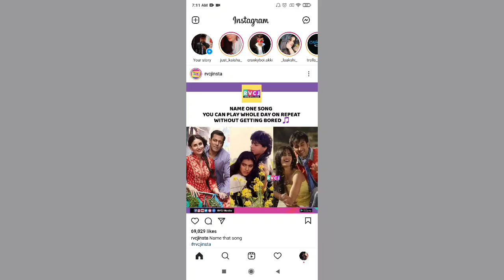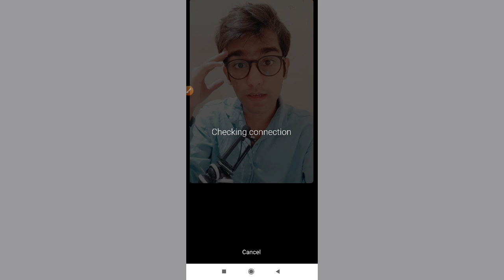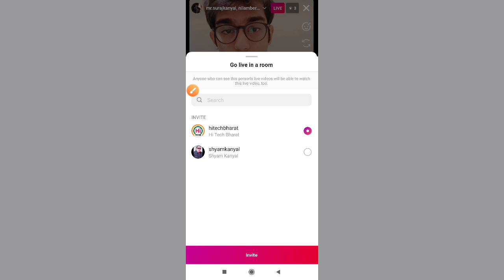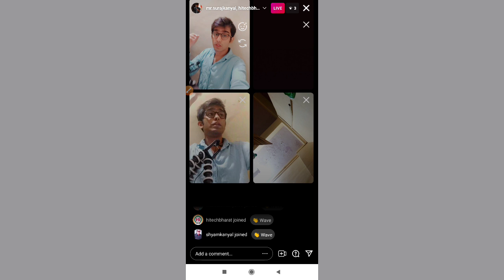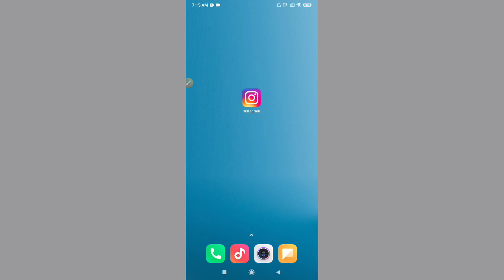How to Add four people Live on Instagram | How to go live with four friends on instagram new feature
Learn How to Add four people Live on Instagram